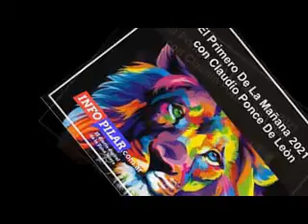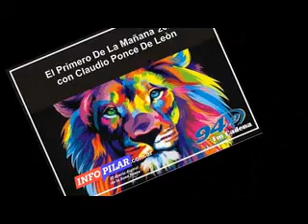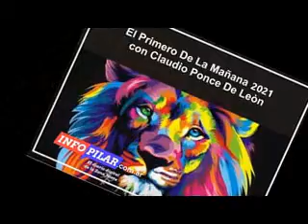ALBERTO ASSEFF EN EL EL PRIMERO DE LA MAÑANA.. 100% PERIODISMO...17-09-2021